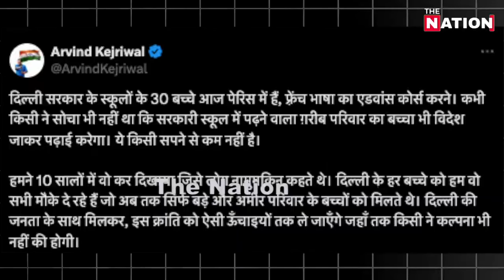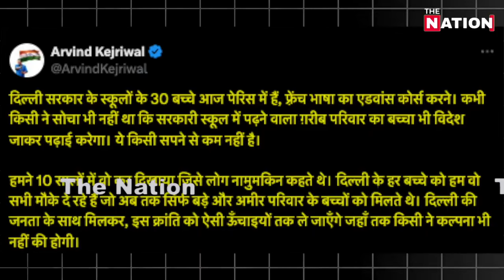केजरीवाल ने किया कमाल देशभर में हो रही चर्चा!thenation